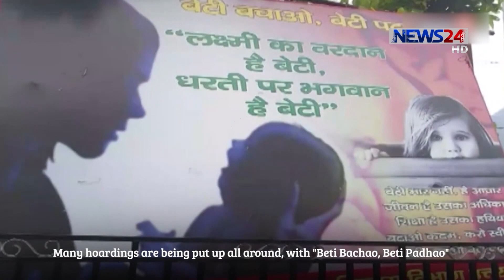ভারতের উত্তরাখণ্ডের ১৩২টি গ্রামে গত তিন মাসে জন্মায়নি একটিও কন্যা শিশু 26Jul.19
ভারতের উত্তরাখণ্ডের ১৩২টি গ্রামে গত তিন মাসে জন্মায়নি একটিও কন্যা শিশু। অবিশ্বাস্য এই তথ্য প্রকাশ করেছে উত্তরকাশী জেলার স্বাস্থ্য দফতর। প্রতিবেদনে বলা হয়, গত তিন মাসে উত্তরকাশীর দুন্ডা, ভাটওয়ারি এবং নওগাঁও ব্লকের গ্রামগুলোতে মোট ২১৬টি শিশুর জন্ম হয়েছে, যারা সবাই ছেলে শিশু। বিষয়টি এরইমধ্যে জাতীয়ভাবে নাড়া দেয়ার পাশাপাশি আন্তর্জাতিকভাবে প্রশ্নবিদ্ধ হয়েছে ভারতের স্বাস্থ্যখাতকে। কন্যা শিশুর ভ্রুণ হত্যা নিষিদ্ধ করা স্বত্ত্বেও সাম্প্রতিক এই ঘটনায় প্রমাণ হচ্ছে যে, বিভিন্ন অঞ্চলে এখনো এই কুসংস্কারের চর্চা রয়েছে। নাহিদ জিহানের ডেস্ক রিপোর্ট।

News24 Official Address:
NEWS24
371/A
Bashundhara Road
Block – D
Bashundhara Residential Area
Dhaka - 1229